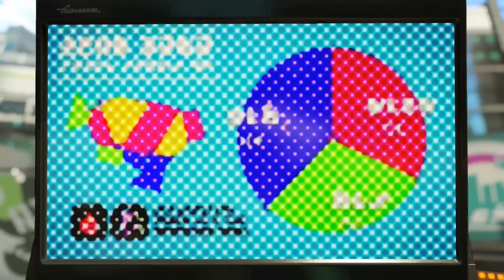Splatoon 2 ASMR (Controller Edition)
this video is exactly what it's described
SOCIALS
☀️ Become a member and get some cool stuff!